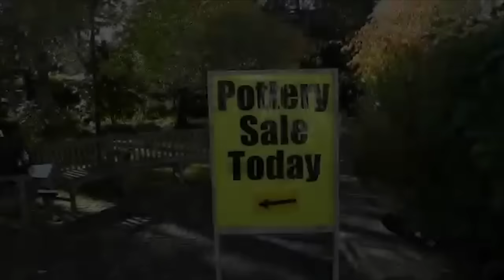2016 Art In Clay Preview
2016 ART IN CLAY

Saturday, November 12 through Sunday, November 13
10:00 - 5:00
Lucie Stern Community Center
1305 Middlefield Road

Orchard Valley Ceramic Arts Guild will celebrate the work of more than 60 local artists at the 2016 Art in Clay show, happening Saturday & Sunday, November 12-13, at the Lucie Stern Community Center in Palo Alto.

On display will be handmade ceramics – from traditional to contemporary, funky decorative arts to functional ware including masks, sculpture, Ikebana vessels, garden arts, and even holiday-themed items. The public is invited to mingle with the artists and enjoy light refreshments throughout the day.

This event is one of the Bay Area's finest art and craft shows, and the exhibit is perfectly timed for selecting one-of-a-kind, artisan-made gifts for the holidays.

Admission to Art in Clay is free. Plenty of public and street parking is available.